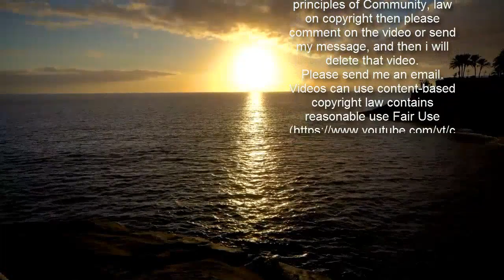Geiger behält die Nerven: DSV-Adler holen erneut Team-Gold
Die deutschen Skispringer haben nach 1999, 2001 und 2019 zum vierten Mal die Goldmedaille beim Teamwettbewerb geholt. Karl Geiger sicherte den DSV-Adlern mit Markus Eisenbichler, Severin Freund und Pius Paschke bei der WM in Oberstdorf in einem Krimi noch Gold vor Österreich und Polen.  Weltmeister 2021: Die DSV-Adler Geiger, Eisenbichler, Freund und Paschke.  Getty Images  Die deutschen Skispringer haben in Oberstdorf wie vor zwei Jahren WM-Gold im Teamwettbewerb gewonnen. Geiger, Eisenbichler, Freund und Paschke siegten mit 1046,6 Punkten vor Österreich (1035,5) und Polen (1031,2), die vor dem letzten Springer noch knapp vor den DSV-Adlern lagen. Doch Geiger flog auf starke 136 Meter und hievte so das DSV-Team wieder zurück auf Platz eins.   Historisch stark  Für Geiger, der zuvor schon Gold im Mixed, Silber von der kleinen und Bronze von der großen Schanze geholt hatte, war es beim vierten Start die vierte Medaille. Erstmals seit 2001 in Lahti standen die deutschen Skispringer somit in jedem WM-Wettkampf auf dem Podest.  "Mein Puls ist hoch. Das war ein Wahnsinnsfinale. Ich bin echt stolz auf meine Jungs", sagte Bundestrainer Stefan Horngacher, nachdem Geiger als Schlussspringer das DSV-Team noch vom zweiten Rang nach ganz vorne führte.  Eisenbichler auf den Spuren von Morgenstern und Loitzl  Besonderen Grund zum Jubeln hatte auch Eisenbichler. Für den Bayern war es der sechste WM-Titel seiner Karriere, mehr Goldmedaillen haben nur die Österreicher Thomas Morgenstern (8) und Wolfgang Loitzl (7) gesammelt.  Norwegen ohne Granerud chancenlos  Topfavorit Norwegen hatte ohne den positiv auf Corona getesteten Halvor Egner Granerud von Beginn an nichts mit der Entscheidung zu tun und landete nur auf Rang sechs. Slowenien mit den drei Prevc-Brüdern Cene, Peter und Domen sowie Anze Lanisek wurde hinter Japan Fünfter.  Zur Halbzeit vorne  "Von Platz eins bis sechs ist alles drin", hatte Horngacher kurz vor dem Wettkampf gesagt. Der Auftakt machte direkt Mut: Paschke (Kiefersfelden) sprang auf starke 136,5 m und hielt das DSV-Quartett auf Rang vier in Schlagdistanz zur Spitze. Routinier Freund (Rastbüchl/127,5), Eisenbichler (Siegsdorf/135,0) und Geiger (Oberstdorf/133,5) machten jeweils einen Platz gut und brachten den Titelverteidiger zur Halbzeit knapp vor Österreich in Führung.  Krimi im zweiten Durchgang  Im zweiten Durchgang entwickelte sich ein Krimi: Nach den Sprüngen von Paschke (132,0) und Freund (123,0) fiel Deutschland auf Rang vier zurück. Eisenbichler brachte sein Team mit einem Traumflug auf 138,5 m wieder auf die zweite Position, ehe Geiger mit 136,0 m die Goldmedaille sicherte.   Das Teamspringen im Ticker ...  Der Medaillenspiegel der Nordischen Ski-WM in Oberstdorf  nik/sid/dpa